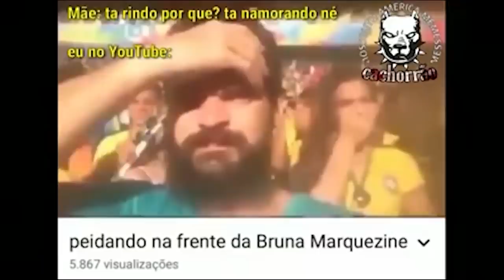TENTE NÃO RIR QUASE IMPOSSÍVEL